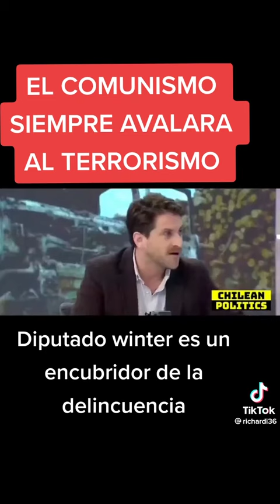🇨🇱DIPUTADO WINTER..SE HACE EL ‼️LARRY‼️NEFASTOOOO...